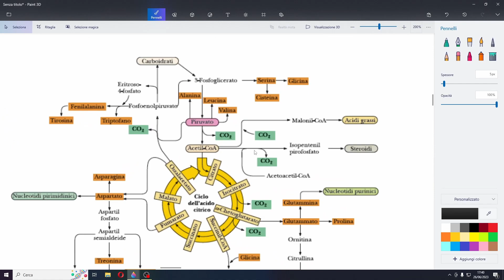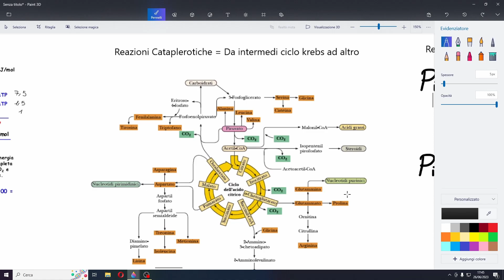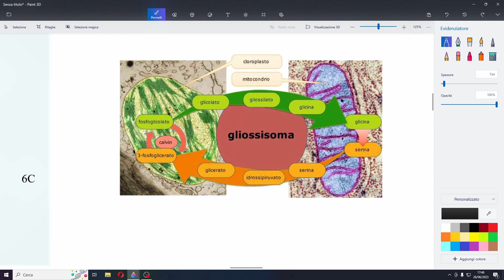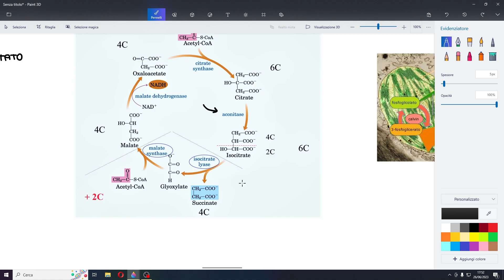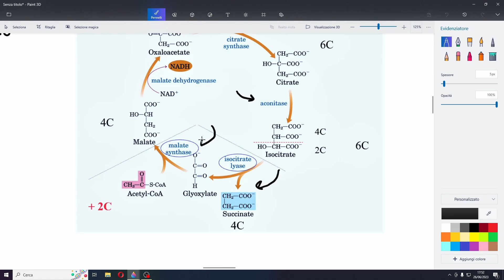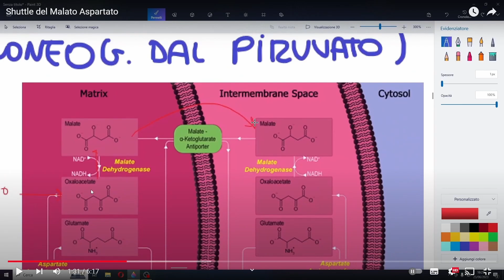Ciclo di Krebs reazioni anaplerotiche e cataplerotiche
Ciao a tutti, spero che questo video vi sia piaciuto; per ogni domanda o possibile errore vi prego di scrivere un commento. Questo canale é stato creato a puro scopo didattico per garantire un ripasso a chiunque voglia accedere al materiale caricato. Se avete dei consigli in merito o volete delle lezioni in particolare fatemelo sapere. Ecco un piccolo riassunto con alcune informazione aggiuntive:

Nel ciclo di Krebs, noto anche come ciclo degli acidi tricarbossilici o ciclo dell'acido citrico, avvengono reazioni anaplerotiche e cataplerotiche che influenzano il metabolismo degli intermedi chiave del ciclo. Queste reazioni sono importanti per mantenere l'equilibrio e la produzione di energia nel ciclo di Krebs.

Le reazioni anaplerotiche sono processi che riempiono o "riforniscono" le scorte degli intermedi del ciclo di Krebs, mentre le reazioni cataplerotiche sono processi che "svuotano" o rimuovono gli intermedi del ciclo.

Reazioni anaplerotiche:

Carbossilazione del piruvato: Il piruvato, prodotto dalla glicolisi, viene carbossilato dall'enzima piruvato carbossilasi per formare ossalacetato. Questo ossalacetato può quindi entrare nel ciclo di Krebs come intermediario.

Carbossilazione dell'acido propionico: In alcune condizioni, come durante il catabolismo degli amminoacidi a catena ramificata (leucina, isoleucina, valina), l'acido propionico viene convertito in metilmalonil-CoA, che viene quindi carbossilato a formare succinil-CoA. Il succinil-CoA può essere inserito nel ciclo di Krebs.

Reazioni cataplerotiche:

Decarbossilazione dell'ossalacetato: L'ossalacetato nel ciclo di Krebs può essere decarbossilato dall'enzima ossalacetato decarbossilasi per produrre CO2 e piruvato. Questo piruvato può poi essere convertito in altre molecole o essere utilizzato in altre vie metaboliche.

Conversione del succinil-CoA in metilmalonil-CoA: L'enzima succinil-CoA:acetato CoA-transferasi converte il succinil-CoA in acido acetil-CoA e metilmalonil-CoA. Quest'ultimo può essere utilizzato per la sintesi degli acidi grassi o per altre vie metaboliche.

Conversione del citrato in isocitrato: L'enzima aconitasi converte il citrato in isocitrato, rimuovendo una molecola d'acqua. Questo processo aiuta a regolare gli intermedi del ciclo di Krebs.

Le reazioni anaplerotiche sono importanti per mantenere costanti le concentrazioni degli intermedi del ciclo di Krebs, specialmente quando ci sono richieste elevate di energia o quando alcuni intermedi vengono utilizzati per scopi biosintetici. Le reazioni cataplerotiche, d'altra parte, regolano il flusso degli intermedi del ciclo di Krebs e assicurano che non si accumulino eccessivamente.

In sintesi, le reazioni anaplerotiche riforniscono gli intermedi del ciclo di Krebs, mentre le reazioni cataplerotiche li svuotano o li utilizzano per scopi diversi. Questi processi lavorano insieme per mantenere l'equilibrio nel ciclo di Krebs e contribuire alla produzione di energia e alla sintesi di molecole importanti nel metabolismo cellulare.